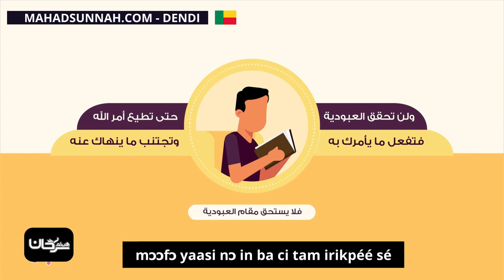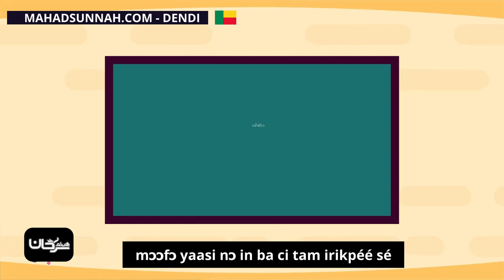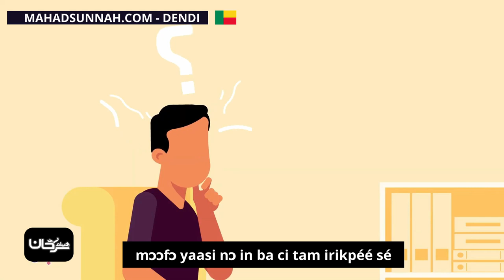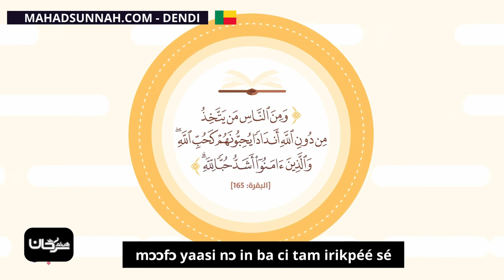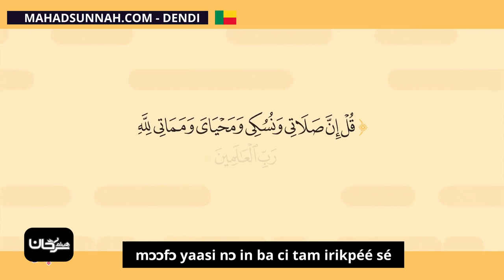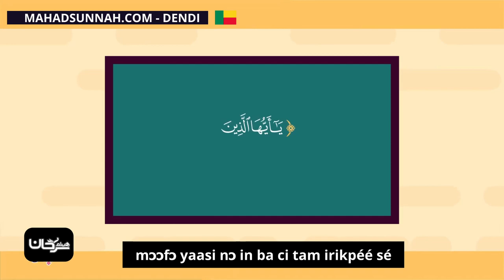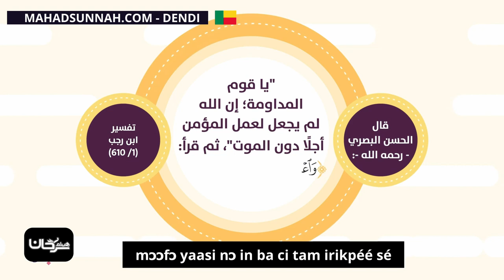mɔɔfɔ yaasi nɔ in ba ci tam irikpéé sé كيف تكون عبداً لله